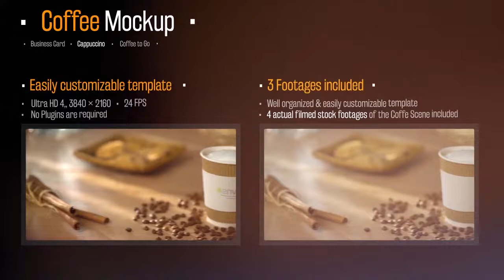Coffee AE Mockup Cappuccino Coffee to Go Business Card | After Efects Project Files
Ultra HD 4K resolution, 3840 × 2160, 24 fps
28 sec duration
1 Logo placeholder
3 actual filmed stock footages of the Coffee included
Logos and Music is not included